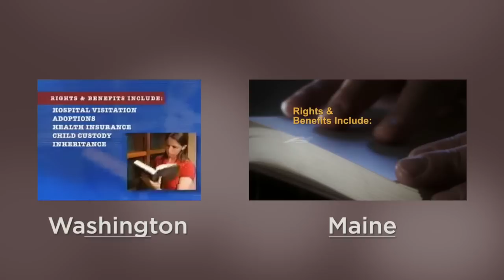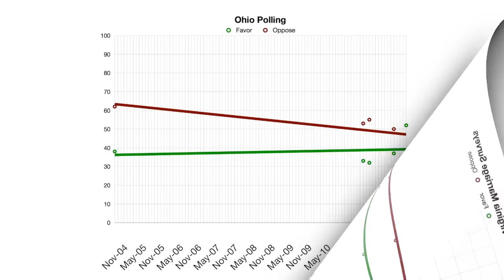Anti-Gay Ads, Side-By-Side: Oct 15 Marriage News Watch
An anti-gay ad in Washington is re-using discredited misinformation from other states. We'll have a side-by-side comparison. New polling shows us with a healthy lead in several states, but some of the numbers don't quite add up. And new protections from the Obama administration could save LGBT couples from forced deportation.